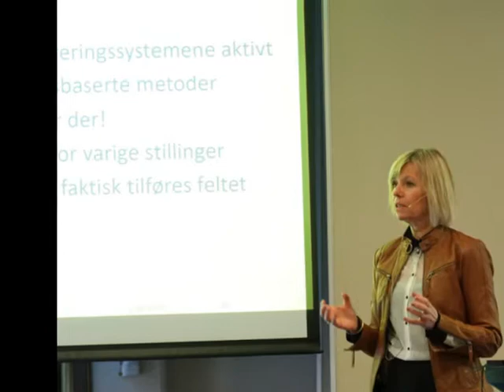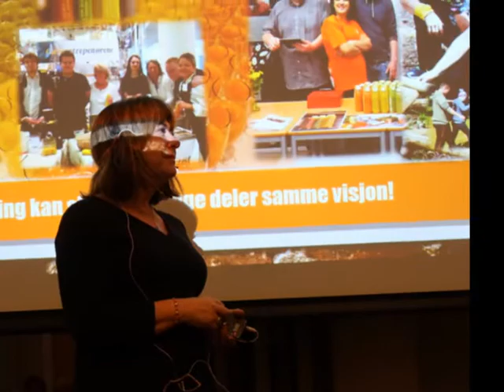Fagkonferanse 05til0620175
To hundre deltakere fra rus-, psykisk helse- og sosialfeltet var samlet 5. og 6. desember i Kristiansand med temaet arbeid og inkludering, recovery og samhandling.